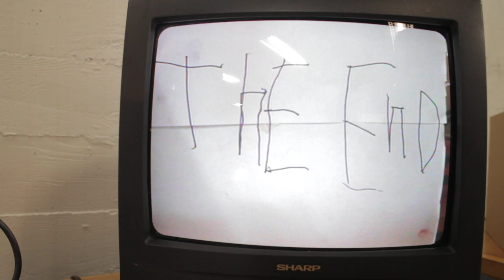Wyatt Claymation Stop Motion Snippet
Claymation snippet by Jack Wyatt Jebef